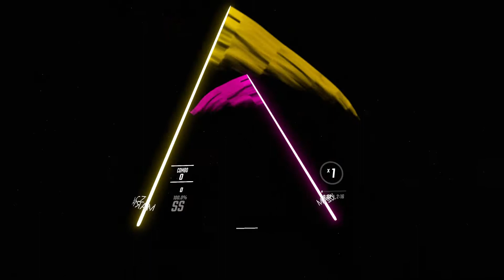[Beat Saber] XeoN - Fly Away (Expert+)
Played with Valve Index.